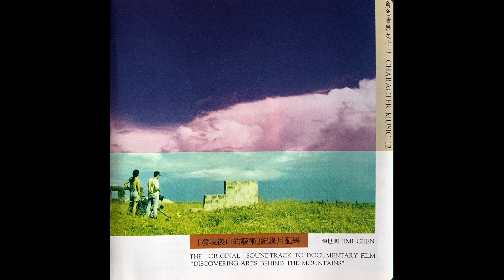陳世興 = Jimi Chen - Goodnight Valley Main Theme